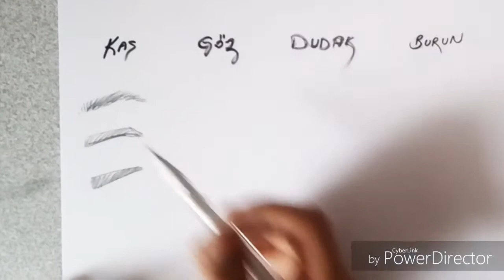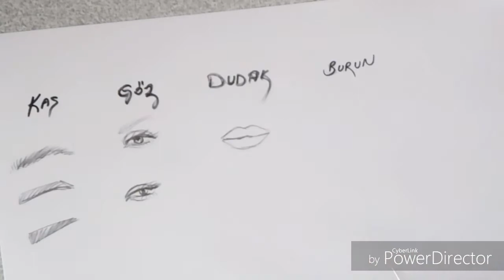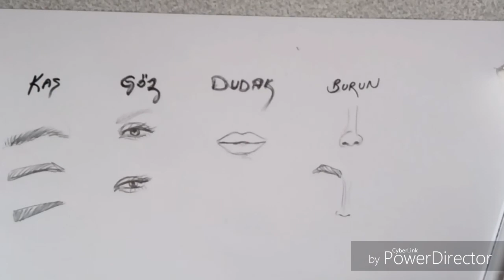Yüz çizimi · face illustration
Tamamen doğaçlama olan videom sizlerle. Okul ve sipariş yoğunluğumdan dolayı çok sık video çekemiyorum ama fırsat buldukça çekicem.

Bu video LG K10 ile çekilmiştir.